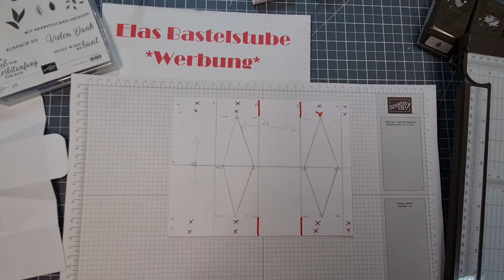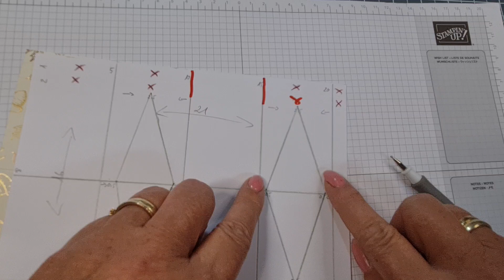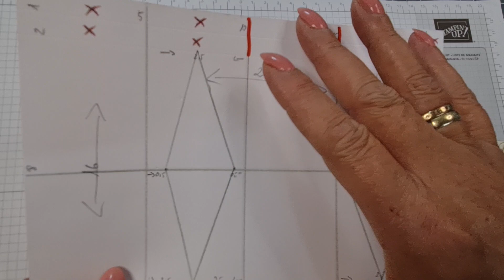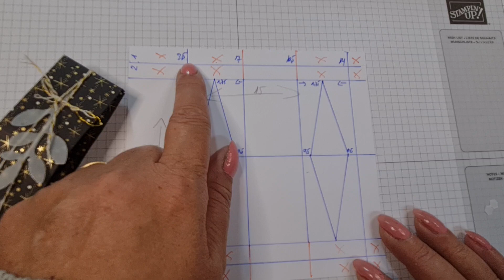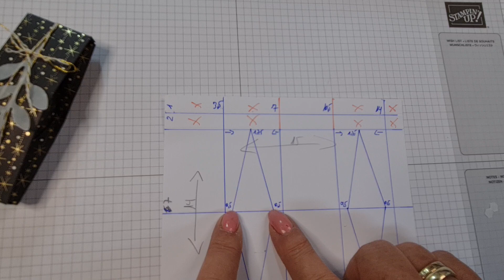Anleitung Rautenbox/ Wippbox mit Produkten von StampinUp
Ich habe mal wieder eine Anleitung für Euch
Diese kleine Wippbox habe ich auf Insta gesehen, aber leider gab es keine Anleitung dazu also. selbst ist die Frau und ein wenig rum getüftelt und das ist dabei raus gekommen.

Viel Spaß mit dem Video, über ein Däumchen, Abo und Kommentar würde ich mich sehr freuen❤️

Folgt mir auch gerne auf Instagram unter
elas.bastelstube
oder Facebook unter
Elas Bastelstube

Liebe Grüße Ela